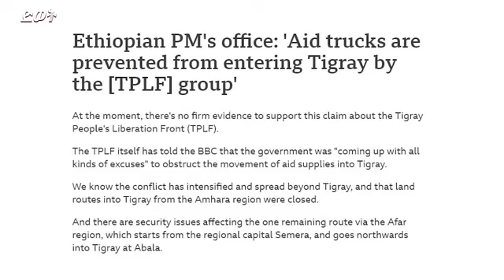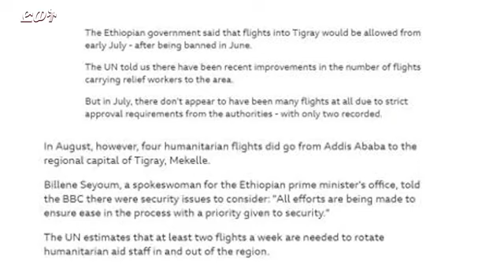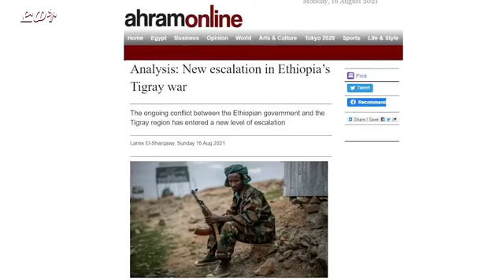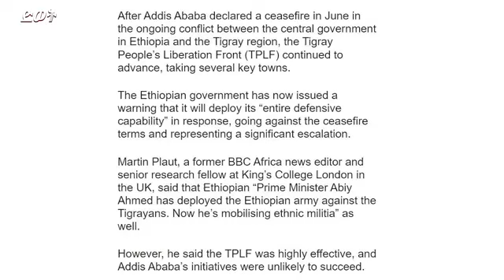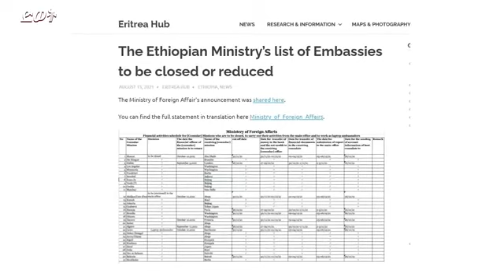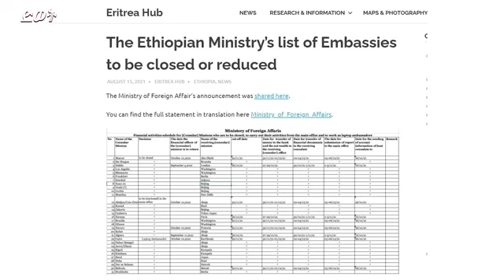ዕለታዊ ዜና ድምፂ ወያነ ትግራይ 10 ነሓሰ 2013 DW International